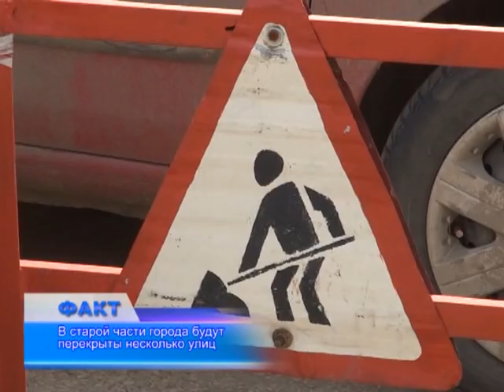В старой части города будут перекрыты несколько автодорог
В связи с работами по реконструкции водопроводных сетей в ближайшие дни планируется ограничение движения транспорта в старой части города. С 21 августа и до конца месяца запрещён проезд по улице Жанкожа-батыра до улицы Шернияза. Также будут перекрыты улица Айтеке би - от Уалиханова до Алтынсарина - с 1 по 8 сентября.
В связи с этими обстоятельствами автомобильный поток  будет перенаправлен по параллельным улицам.